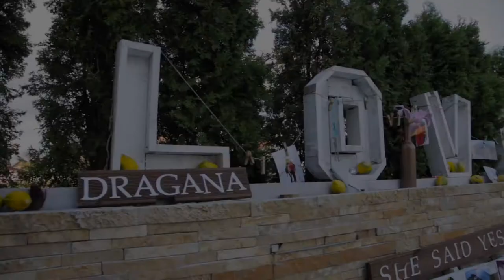Dragana i Uroš- Love story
Kompletan svadbeni dan naših dragih mladenaca. Uživajte